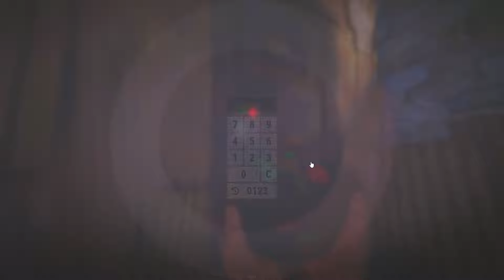حاولت اخمن الكود السري لقلعة اسطووورية !! 10 الاف محاولة؟😱 راست rust🔥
للدعم المادي :-
لرابط الديسكورد :-
ip
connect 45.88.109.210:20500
◀ البرامج المستخدمة 📸
● برنامج (Adobe Photoshop 2020 ) في الصورة المصغرة
● برنامج (Adobe Premiere Pro 2020 ) في المونتاج
لإعلان علي القناة يرجي التواصل علي الدسكورد:-
"استعرض لعبة راست على قناتك بتوصيف مشوق! اكتشف عالمًا ساحرًا مليء بالألغاز والمغامرات. تحتوي اللعبة على رسومات مذهلة وجو موسيقي يعززان التجربة. انطلق في رحلة ملحمية، حل الألغاز، واستمتع بتجربة ألعاب الفيديو بأفضل شكل. اجعل جمهورك يشعر بإثارة الاستكشاف والتحديات في هذه التحفة الفنية."
تجربةالألعاب الفريدة#راست_الغامر#لحظاتمثيرةفي_راست#مهارات_الألغاز#عوالم_خيالية#راست_والتحدي#ألعابالفيديوالممتعة
علامات لجلب الحلوين : سطو مسلح, سرقة, راست, رست , مامكالو راست, ممكالو رست, حياة واقعية, لعبة رست, لعبة راست,